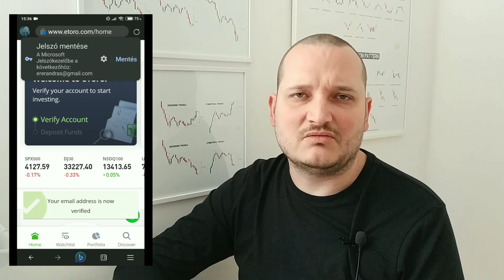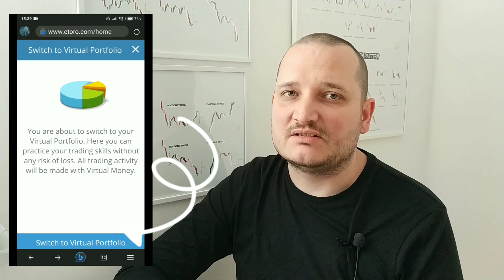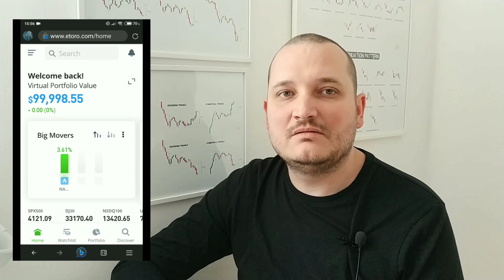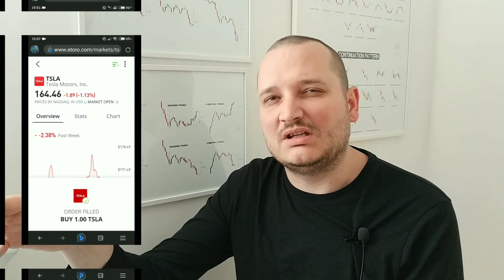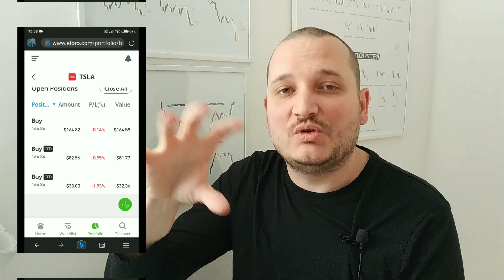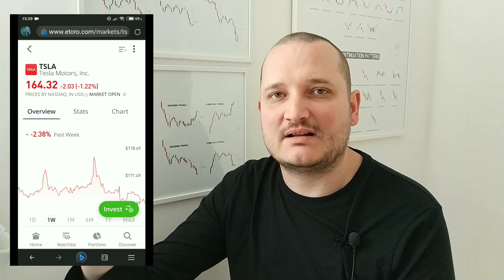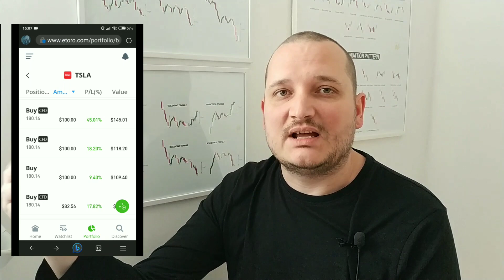Demó számla regisztráció az eToro bróker oldalon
Hogyan lehet kockázatmentesen kereskedni az eToro oldalon? Demó számla kell hozzá, és már érkezik is a végtelennek tűnő virtuális dollár. Néhány lépésre a kereskedéstől, befektetéstől attól függően milyen az időtáv, gyorsan és könnyen vásárolhatunk részvényt vagy ETF eszközt.

0:00 Bevezetés
1:13 Indulás
2:11 eToro felület
3:18 Tesla vétel X1, X2, X5
5:21 Tesla tört részvény X1, X2, X5
7:22 Saját történet
8:02 Figyelmeztetés
8:43 Összefoglaló

Figyelmeztető információ
A oldalon bemutatott anyagok, videók és információk csak tájékoztató jellegűek. Természetesen a tartalom nem minősül befektetési tanácsnak, csak az érdeklődési kör bővítésére szolgál. Befektetés előtt érdemes több forrásból tájékozódni.
A bemutatóban szereplő társaságok, valós részvényekre értendők nem pedig CFD termékekre.
FIGYELMEZTETÉS: A CFD összetett eszköz, és a tőkeáttétel miatt a hirtelen veszteség jelentős kockázatával jár. A legtöbb szolgáltatónál a lakossági befektetői számlák 70-80%-án veszteség keletkezik.
Kereskedés csak saját felelősségre.